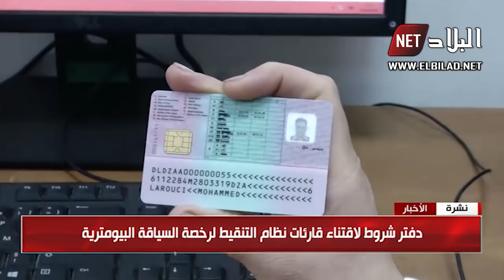إطلاق البطاقة الرمادية ولوحة الترقيم الالكترونيتين خلال 2019